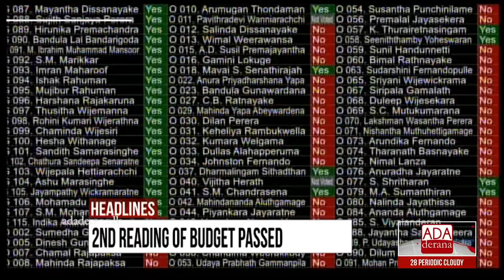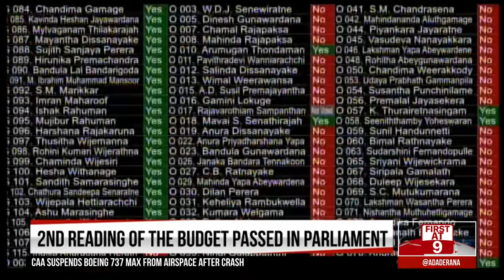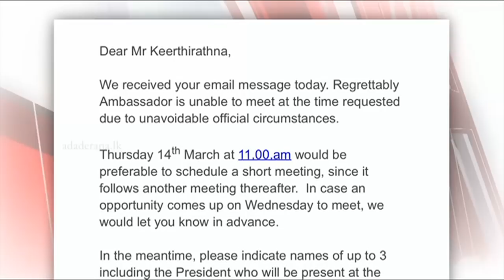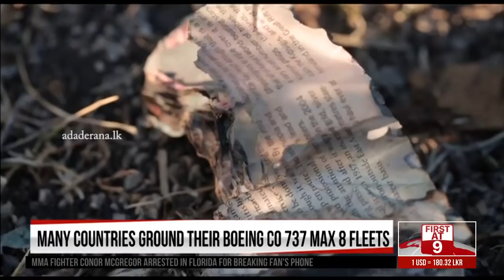Ada Derana First At 9.00 - English News 12.03.2019